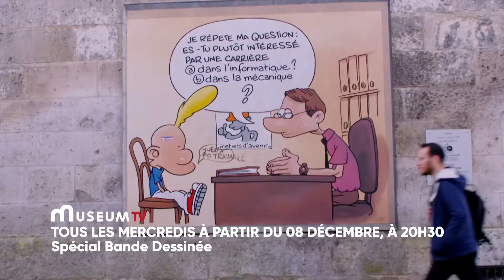En décembre, la Bande Dessinée est à l'honneur sur Museum TV !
Encore plus de programmes autour de l’art sur notre plateforme de streaming Museum TV

Museum TV est également disponible dans les offres Canal + (canal 114), sur Free (canal 213), sur Orange (canal 112), et sur Bouygues Telecom (canal HD 219 / canal 4K 220).